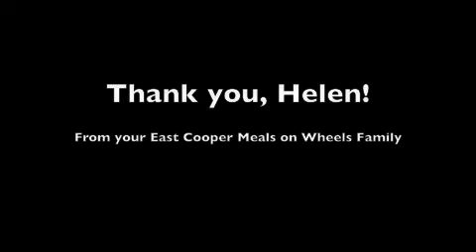2013 MOWAA American Volunteer Nominee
Helen Heron, a dedicated volunteer delivery driver for 10 years, is our nominee for the 2013 MOWAA American Volunteer Award. Helen goes the extra mile for her recipients, quite literally!